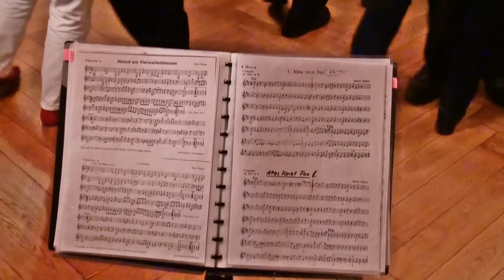3.Juni 2016 Löie - Stubete Zämeschnitt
Wunderschöne Löie - Stubete im Schangnau mit vielen lieben Gästen, ein herzliches dankeschön